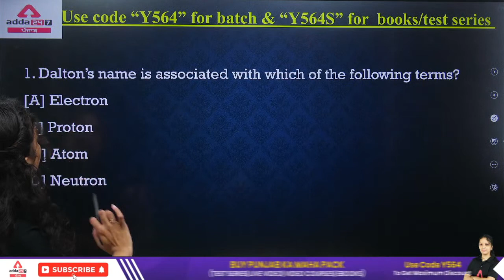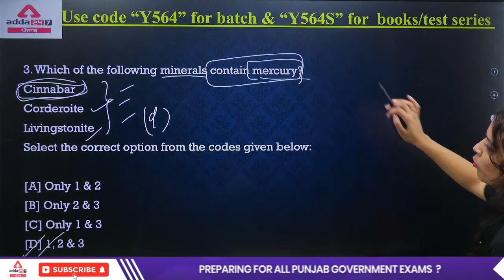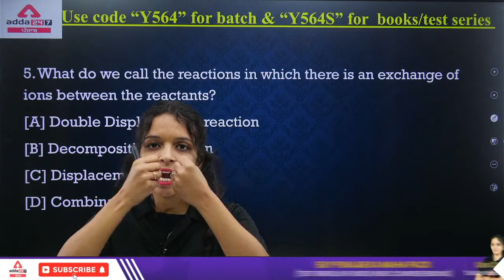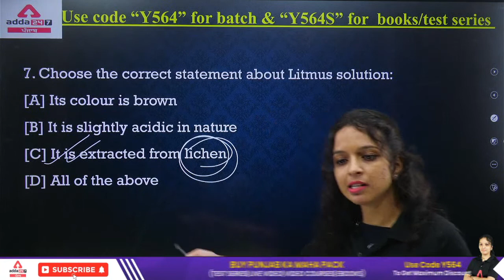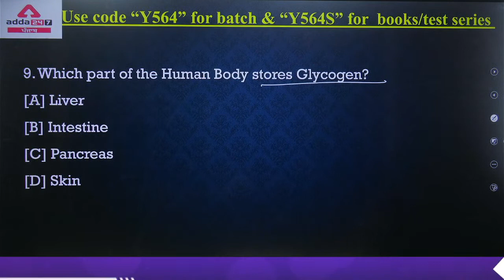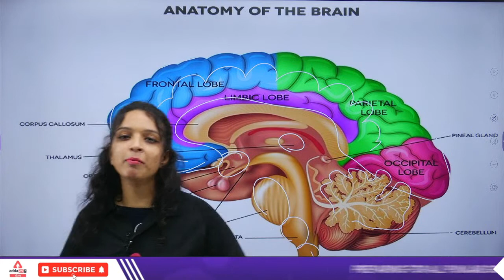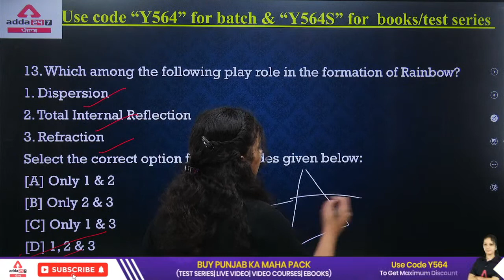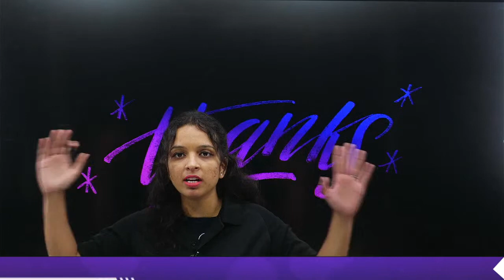PPSC Senior Assistant, Cooperative Inspector 2022 | Science | Important Questions #12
PPSC Senior Assistant, Cooperative Inspector 2022 | Science | Important Questions #12 By Muskan Kashyap | PPSC Senior Assistant 2022 | PPSC Cooperative Inspector 2022

PSSSB/VDO/ Clerk /PSCB:-3 PM:-GS/GK
PSSSB/VDO/ Clerk /PSCB:-4 PM:-Reasoning
PSSSB/VDO/ Clerk /PSCB:-5 PM:-Punjab GK/GS
PSSSB/VDO/ Clerk /PSCB:-6 PM:-English
PSSSB/VDO/ Clerk /PSCB:-7 PM:-Maths
1. Learn from the best faculties
2. In-depth analysis
3. Exam planning strategy
4. Best question solution
5. Time management